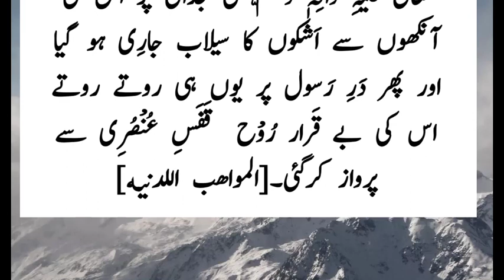Faith-enhancing incident of the Companions who died at the grave of Prophet Muhammad (PBUH)